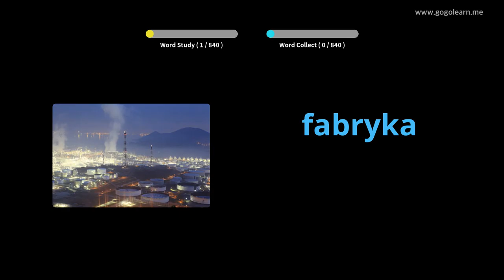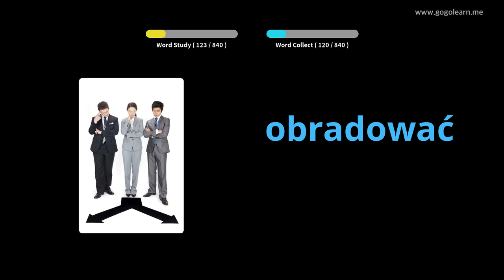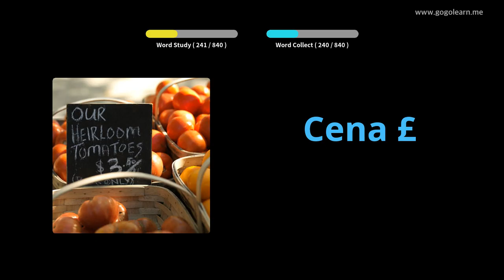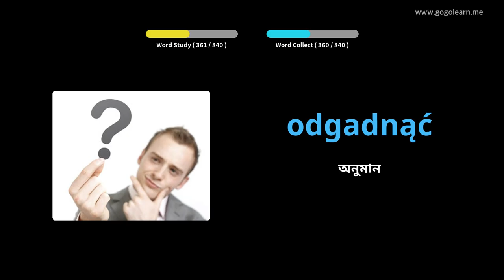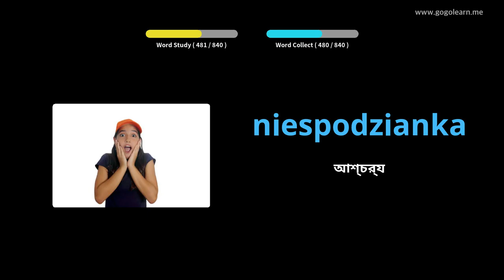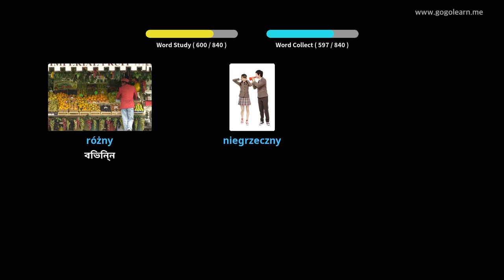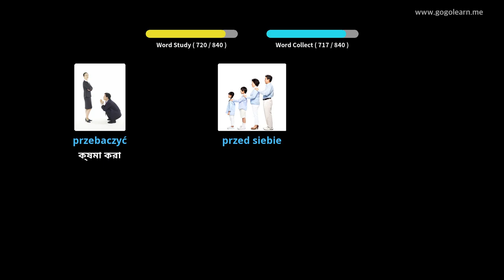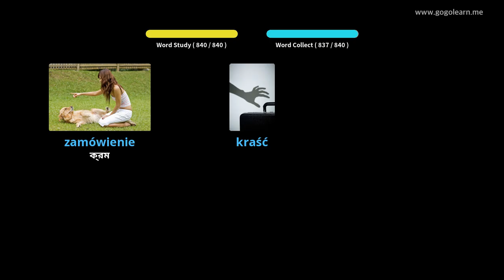ঘুমানোর সময় পোলিশ শব্দভাণ্ডার শুনছেন | Golearn